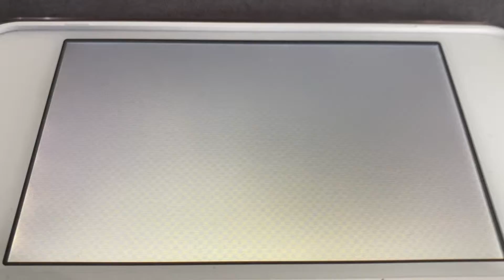Tomodachi Life Mii News ZyKo Turns 29